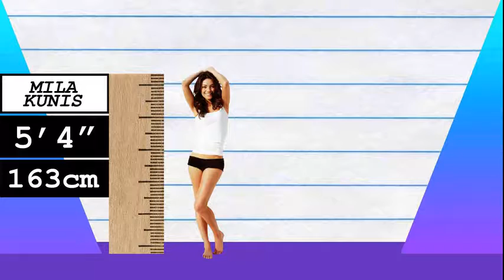How Much Taller? - Mila Kunis vs Selena Gomez!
We compare Mila Kunis and Selena Gomez in height, visually and with data, and reveal just how much the difference is between the actress and pop-star!